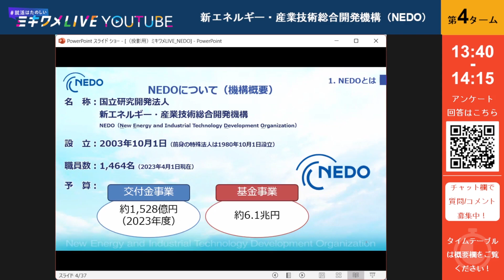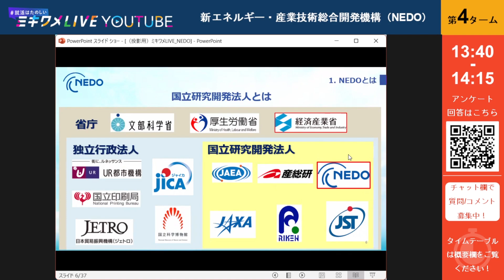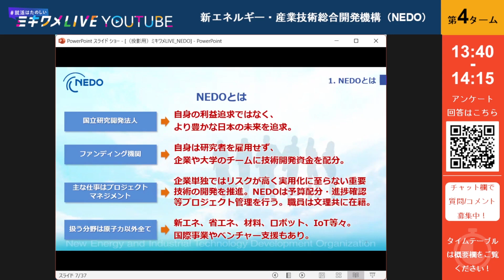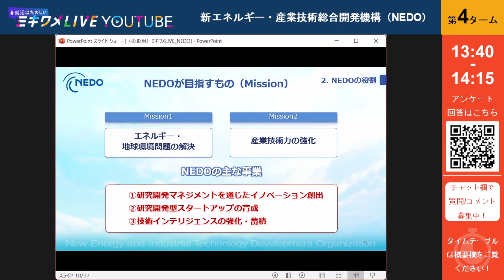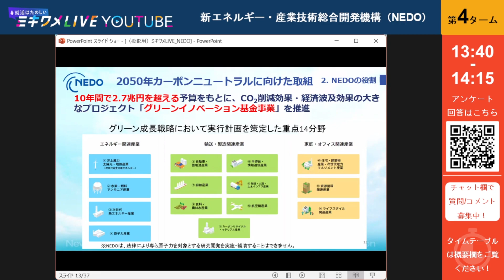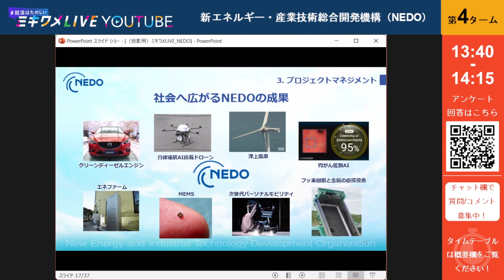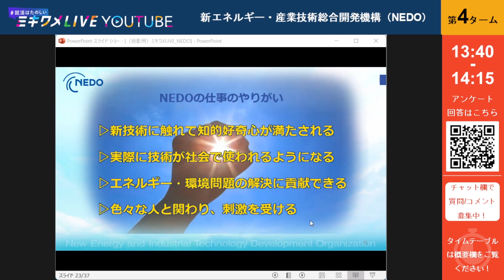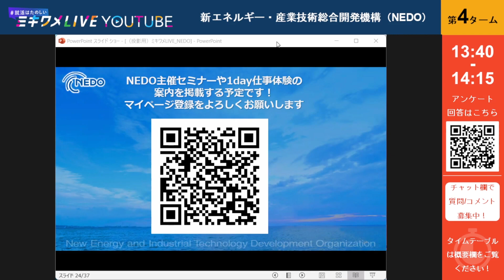【 新エネルギー・産業技術総合開発機構（NEDO）】2023年9月9日(土)開催 ミキワメLIVE YouTube#25卒向け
25卒向け
秋冬インターン情報をイッキにGETできる！
＼オンライン就活イベント アーカイブで公開！／
★★★★企業就活情報★★★★
NEDO主催セミナーへの参加受付中！
　　     次回イベント案内📢
≪人気企業同士のパネルディスカッション フェス≫
　 10/7(土)開催☆ミキワメパネルトークLIVE
╰ ｖ ╯
三菱商事🏢/伊藤忠商事🏢/三菱UFJ銀行🏦 / アクセンチュア💻 / 楽天🛒など…大人気優良企業同士の夢のコラボ祭✨

💡あらゆる”テーマ”から知られざる企業の一面を知れる！
💡同業や他社からみた"企業"”働き方”を知れる！
🎁就活生に"今すぐ役立つ就活特典"プレゼント！

10/7(土)開催☆ミキワメパネルトークLIVE
＼就活生の為の情報を公開中！／
★ミキワメ会員登録はこちらから是非！